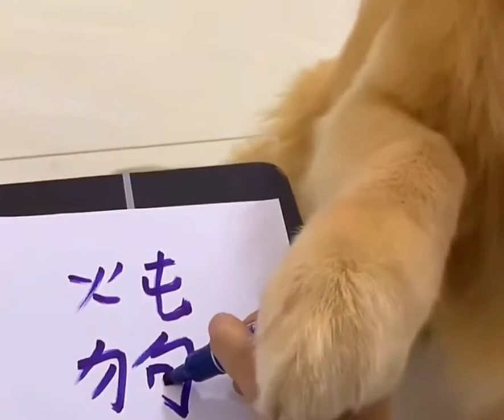Golden Retriever Caught Behaving Bad, Eats Shoes, Credit Card and Jack Fruit lol